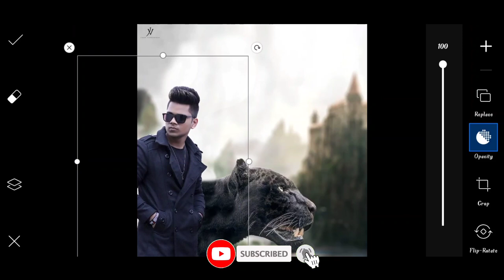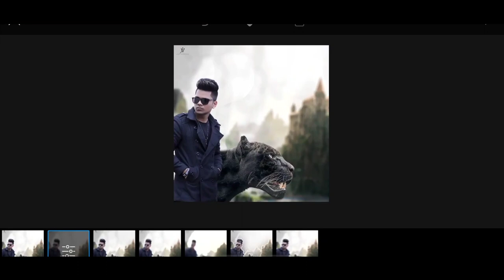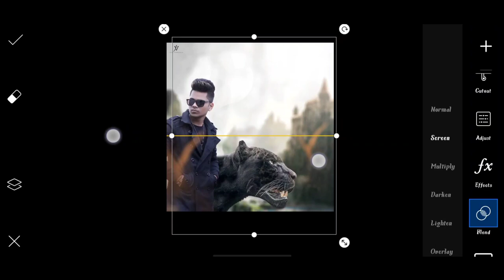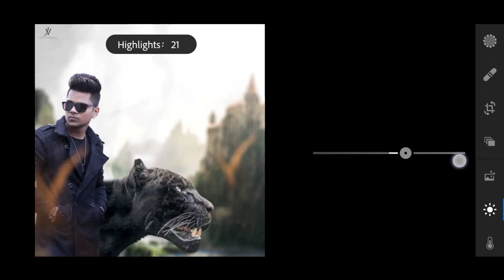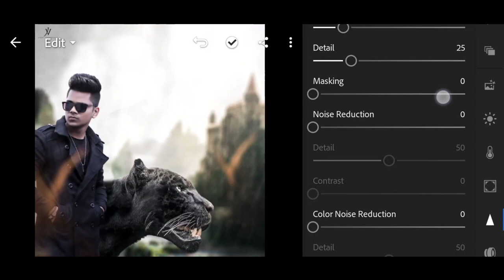Jigarvandarvala black tiger photo editing | taukeer editz tiger Editing